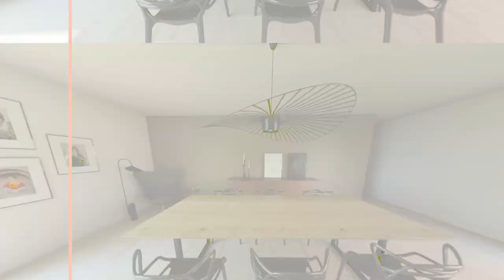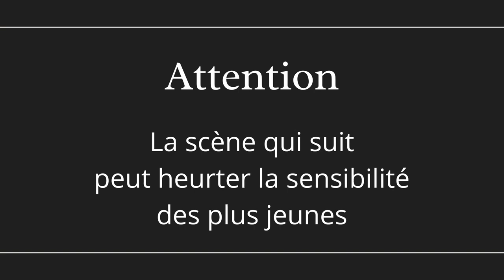5 ERREURS A NE PAS FAIRE QUAND ON ACCROCHE DES RIDEAUX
Connaissez-vous les 5 erreurs 🥵 qu'on fait souvent quand on accroche des rideaux ?
Regardez cette vidéo jusqu'au bout pour bien choisir votre tringle à rideaux, pour décider de la bonne longueur de rideaux, pour bien placer votre tringle à rideaux...
Je vous donne des astuces 👌 pour bien accrocher vos rideaux. Et je vous livre même la réponse aux 3 questions que mes clients me posent le plus souvent dans mes coaching déco.
Dites-moi en commentaires si comme moi vous avez déjà fait un ou plusieurs de ces 5 erreurs !

_________________________ DO YOU SPEAK DECO ___________________________

Retrouvez-moi sur Instagram + Pinterest : Do You Speak Deco

Partagez vos photos de déco sur le groupe Facebook Do You Speak Deco

🟥👉 Je suis à votre service pour du coaching déco et de l'aménagement virtuel en 3D réaliste : visitez et contactez-moi par mail ou téléphone

0:00 - 5 erreurs à ne pas faire quand on accroche des rideaux
0:59 - erreur numéro 1
2:25 - erreur numéro 2
3:32 - erreur numéro 3
5:25 - erreur numéro 4
6:27 - erreur numéro 5
7:19 - bonus : les 3 questions courantes de mes clients

__________________________ CREDITS PHOTOS ______________________________

Pour retrouver les sites sur lesquels j'ai trouvé les illustrations pour créer cette vidéo sur les erreurs à ne pas faire avec ses rideaux, rendez-vous